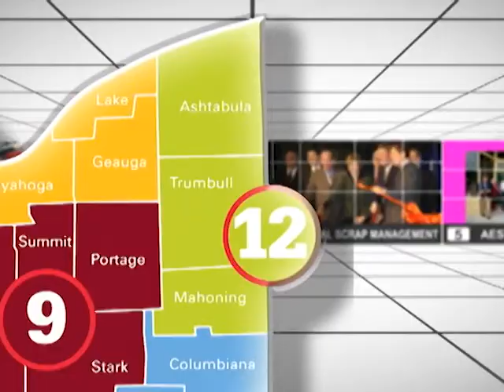SBDC presentation 2012